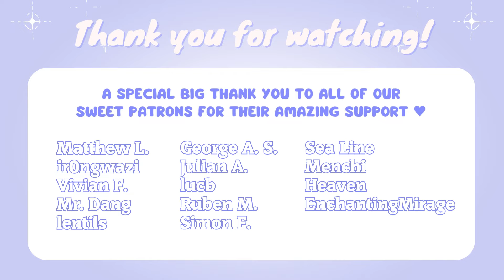Follow Along with Non Sweet! "World's Friend" Fanchant Guide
Non Sweet 1st Solo Concert: Future is GIRL!

📍The Wise Hall 1882 Adanac St, Vancouver
⏰ Doors open at 7:00PM for VIP, 7:30PM for Regular I Show starts at 8:00PM
🎫 Regular: $30 CAD VIP: $100 CAD
Tickets sold online

Non Sweet is an all-girl pop group based in Vancouver that aims to empower, inspire and bring joy to people all over the world, especially girls. While offering a unique musical experience with a Japanese twist, the members aspire to lead the way for J-pop style girl groups in North America.